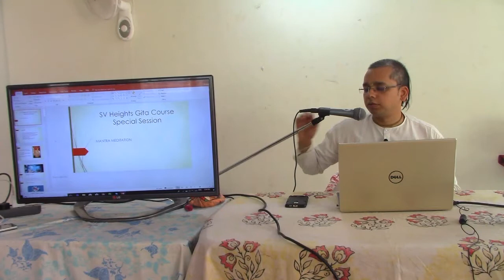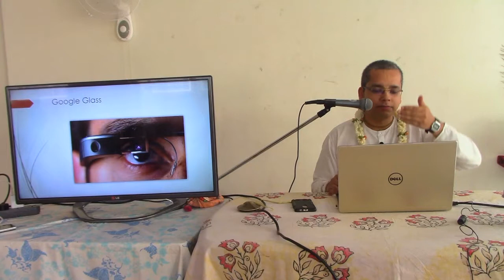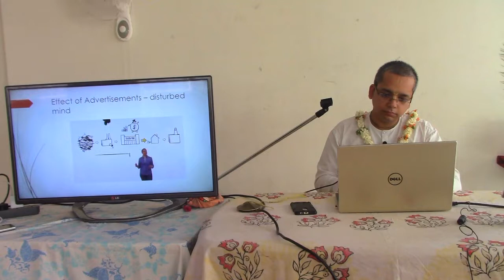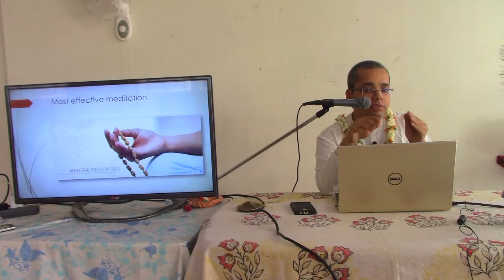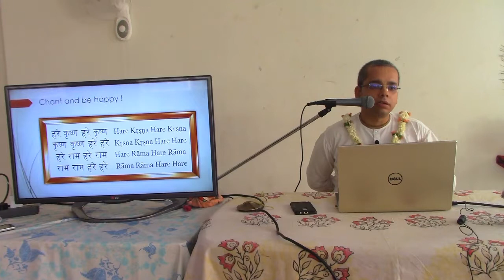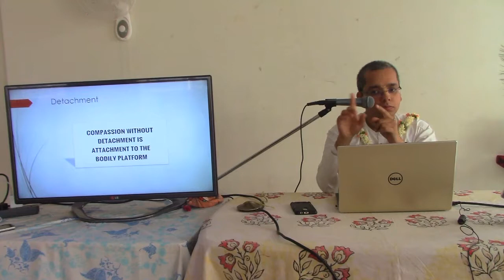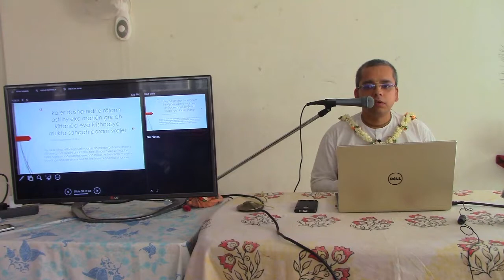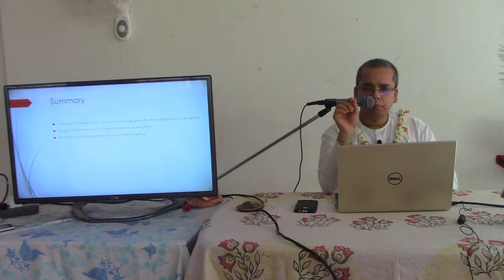Gita Course- Special Session on Manta Meditation by HG Acyuta Arjunasakha Prabhu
Presenting the 9 week Gita Course series happening @ SV Heights Apartment conducted by ISKCON Whitefield, Bangalore.
Based on Timeless wisdom of Bhagavad Gita (As It Is)
This session is specially design to understand the importance and power of Mantra Meditation, which is nothing but chanting the names of Supreme Lord-

Speaker: HG Acyuta Arjunasakha Prabhu